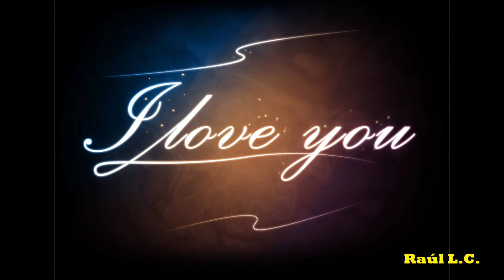OLVÍDALA - Binomio de Oro de Colombia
La mujer que quiero es el ser que comprende más allá de la mirada, más allá de lo físico y lo elemental. Ella sabe dibujar esperanzas, mañanas fascinantes, viajes estelares y encuentros sublimes con solo cerrar sus ojos y dejarse llevar, y llevarme con ella. Es ella quien provoca que mi alma se eleve por los cielos y encuentre la suya en una nube esperando por mí, con su hermosa juventud y sus manos abiertas para recibir las mías...